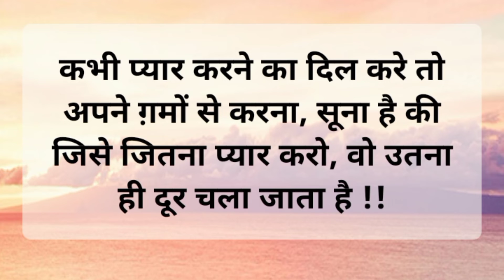विश्वास पहले खुद पर होना चाहिए!must believe in yourself first 😱 guys please subscribe my channel..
Hello My You tube family friends 👋

   विश्वास पहले खुद पर होना चाहिए!
must believe in yourself first 😱

  अगर आप पहले स्वयं पर विश्वास रखते हैं तो आप किसी भी क्षेत्र में खुद को साबित कर पाओगे क्योंकि विश्वास का पात्र पहले आप से शुरू होता है फिर किसी और पर होगा अगर आप खुद पर विश्वास नहीं देख पाओगे तो आप किसी और पर भी नहीं रख पाओगे अगर आपको दुनिया में किसी से प्यार करना है तो पहले अपने आपसे करना सीखो क्योंकि प्यार कितना भी सच्चा क्यों ना हो एक दिन छोड़कर चला जाता है
   If you believe in yourself first then you will be able to prove yourself in any field because the character of trust first starts from you then it will happen on someone else If you want to love someone in the world, then first learn to do it with yourself because no matter how true the love is, it leaves one day
 Friends we hope you are completely satisfied with our video ❤️

Thank you for giving us your precious and valuable time

Ñõtê. Friends, this video is made to motivate you, no copied music of any kind is used on this video.